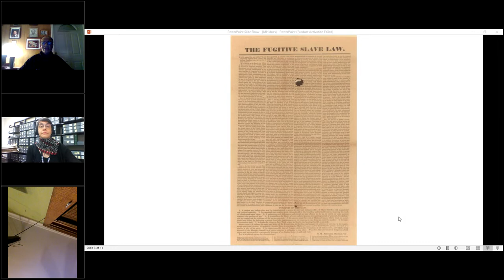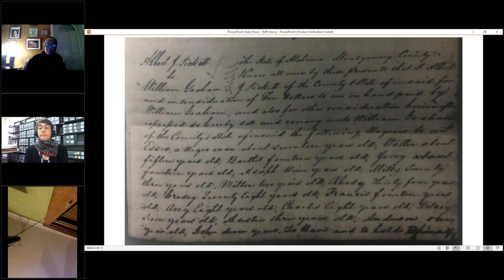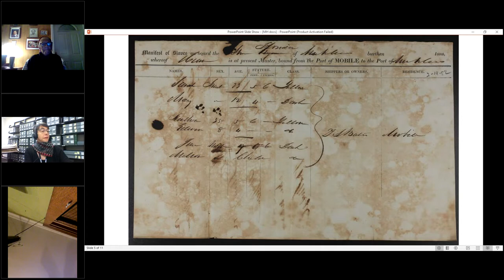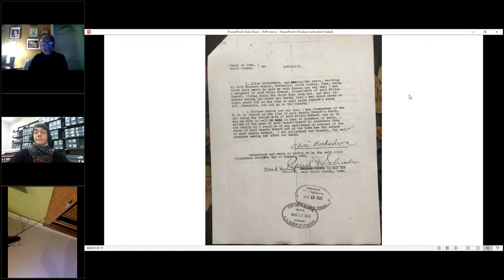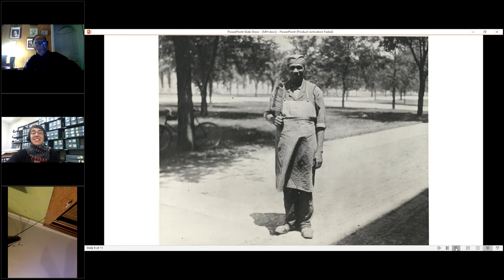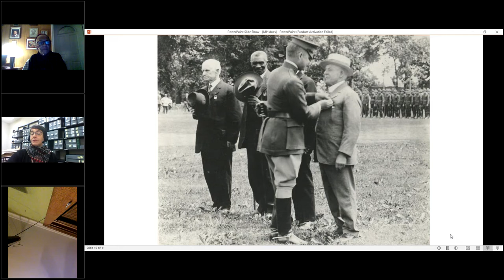Milton Howard and Family with Karen Orozco-Gutierrez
Karen Orozco-Gutierrez, the great-granddaughter of local African-American Civil War veteran Milton Howard, will discuss her family history research journey as part of the Richardson-Sloane Special Collections Center's celebration of Family History Month.

This program is suitable for adults.

This program happened on October 28, 2021.